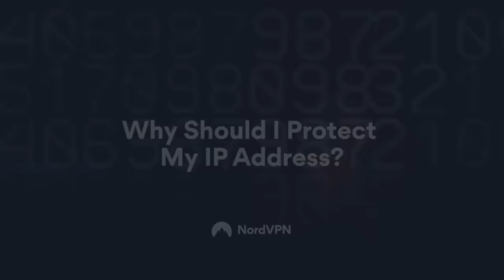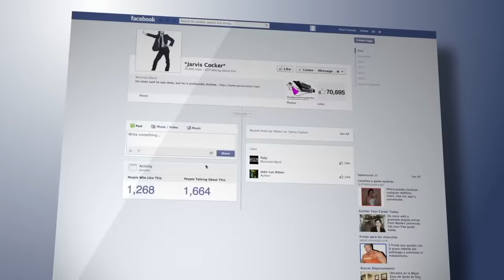Stalingrad Christmas - The German Rescue Operation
Holiday Season deal! to get a 2-year plan plus 1 additional month with a huge discount!

The story of Operation 'Winter Storm', the desperate attempt to relief the trapped German Sixth Army at Stalingrad in December 1942.

Credits: US National Archives; Library of Congress; ShadeOfGrey